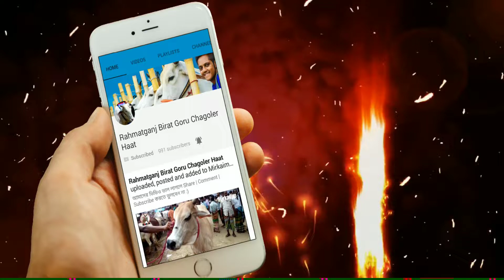Meghdubi Agro এর বিশাল Pakra Bull গরুর Showdown দেখুন | Rahmatganj BGCH 2018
Meghdubi Agro এর বিশাল  Pakra Bull গরু দেখুন

Video By: Fahim Ahmed, Admin, RBGCH

3) Our Inatagram Account (Follow now) :
rahmatganj_bgch